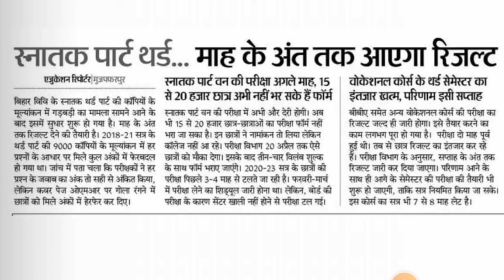TDC Part - 3 सेशन 2018 - 21 का रिजल्ट अप्रैल लास्ट सप्ताह में में होगा जारी / Brabu Muzaffarpur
TDC Part - 3 सेशन 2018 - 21 का रिजल्ट अप्रैल लास्ट सप्ताह में में होगा जारी / Brabu Muzaffarpur University

Relative Keywords

Brabu University Latest News

Brabu University Latest News Today

Muzaffarpur University News

Muzaffarpur University Latest News

Muzaffarpur University Latest News Today